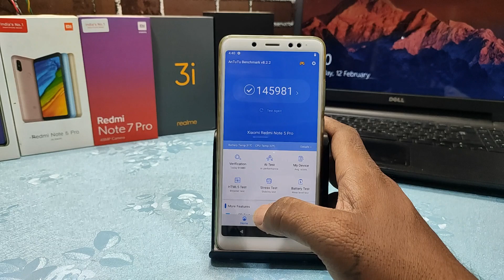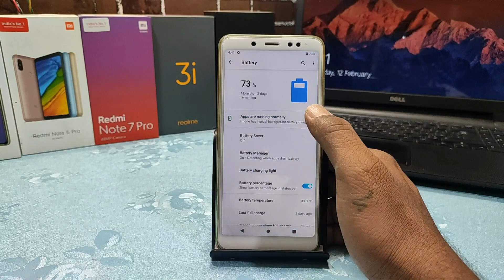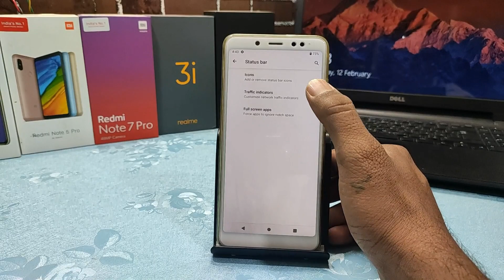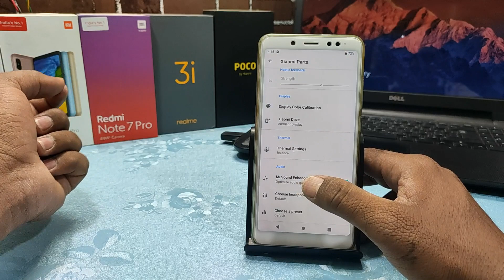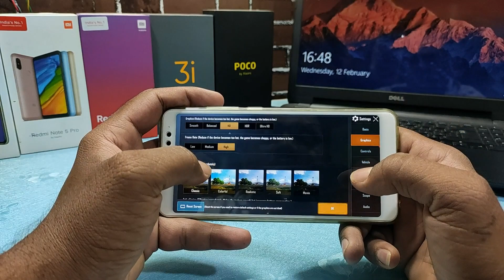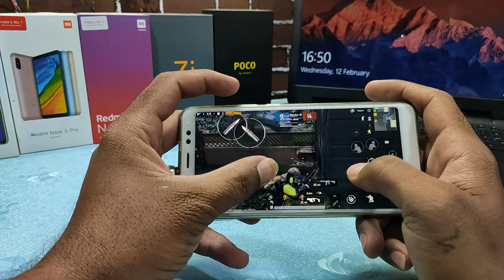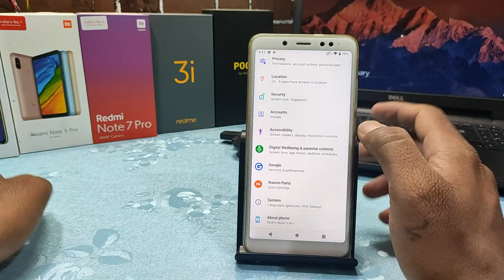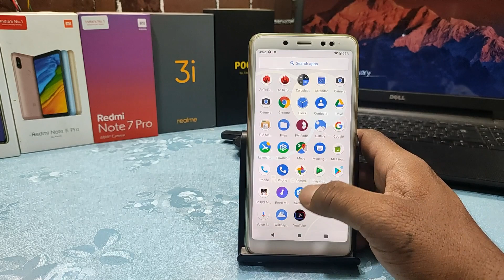Best for Gaming _ RevengeOS 3.1 - Q OFFICIAL ROM for Redmi Note 5 Pro | Full Review | Hindi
@Technology vikram

Hi Friends

RevengeOS 3.1 - Q OFFICIAL build for whyred is out!
BuildDate 05-02-20

◾️Changelog
- Added XiaomiPart
- Ton of blob updates from Jasmine Q
- Rendering Improvements
- Disable animateScreenLights
- don't inject IccPhoneBookInterfaceManager
- Removed dex flags
- Revert to old blobs camera
- Upstreamed to rad-x3.3

Note ~ clean flash is mandatory

CAMERA TO API ENABLE WITHOUT ROOT & TWRP ON Redmi Note 5 Pro with MIUI 10 Pie In Hindi 🔥🔥

EASY METHOD to ROOT Redmi Note 5 Pro MIUI 11 Android 9 Pie | 100 Wokring | Full Explained | Hindi |

Install OrangeFox Recovery (TWRP) On Redmi Note 5 Pro MIUI 11 Android 9 Pie | 100 Working | Hindi |

Official Way to Install MIUI 9 | Downgrade from MIUI 11 to MIUI 9 Without Brick for Redmi Note 5 Pro

Gaming ROM MIRoom Based on MIUI 11 for Redmi Note 5 Pro | Beast for gamer | हिन्दी |

Masik X 8.5 Whyred OS Custom ROM for Redmi Note 5 Pro | Based on MIUI 11 Full Review | Hindi |

Paranoid Android 10 for Whyred Custom ROM for Redmi Note 5 Pro | Full Review | How to Install |